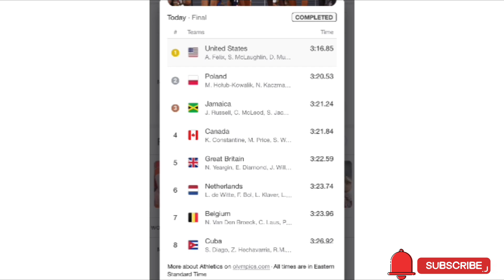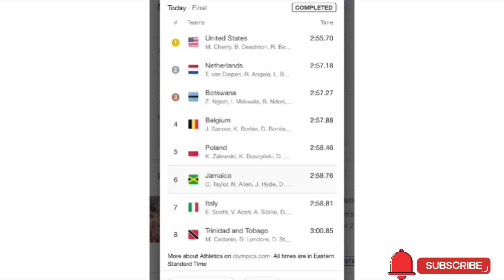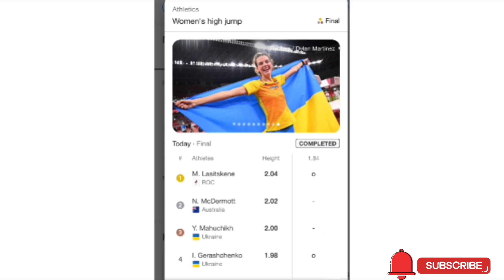TOKYO2020| USA Sweeps Men’s & Women’s 4X400M Relay FINAL Sherika Jackson & Allyson Felix Were Superb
MY View TV Was Created to give you the exclusive Reviews both in News and Entertainment. My View TV, main goal is to provide social commentary on social issues, News Stories and Music Review in an entertaining manner on topics that most people might find interesting. Feel Free to Check out exclusive content and the latest reviews on music from all genre